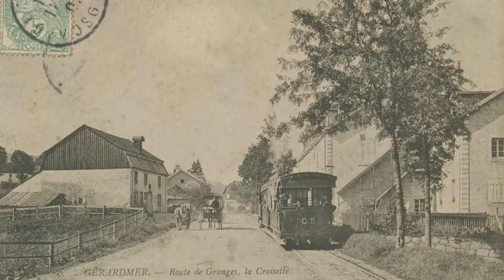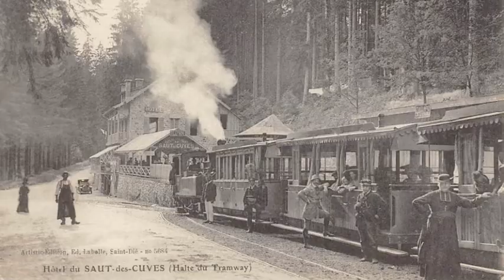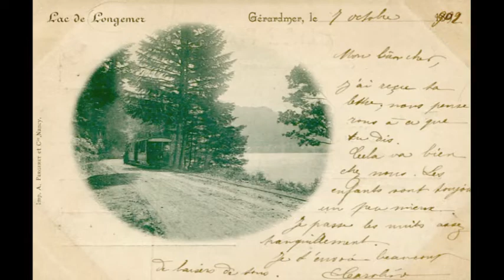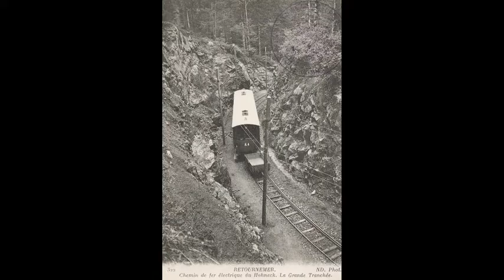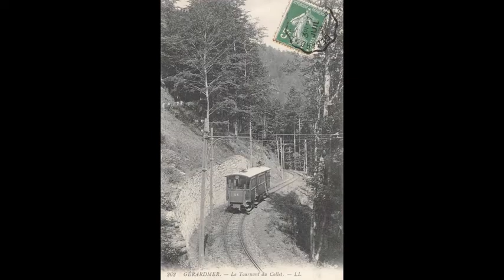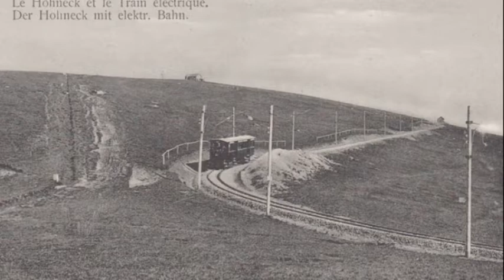Le tramway de la Schlucht et du Hohneck à la belle époque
Voyagez avec Alphonse le mécanicien et Alfred le chauffeur le long de la ligne de tramway Gerardmer- le col de la Schlucht - Le Hohneck au début du 20ème siècle .